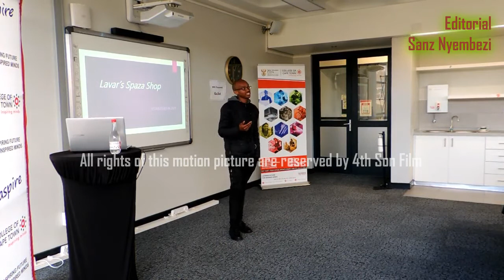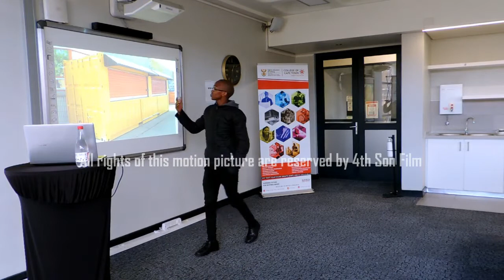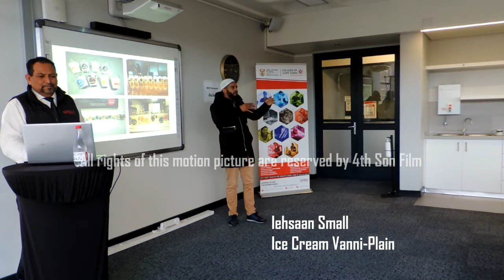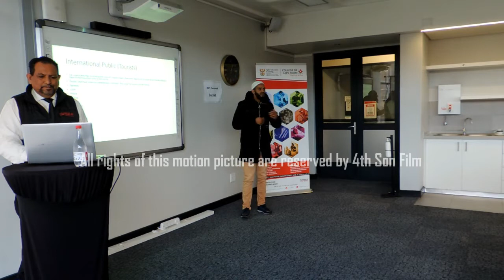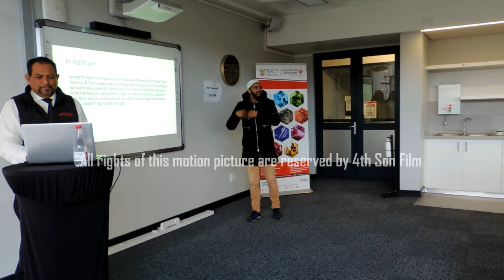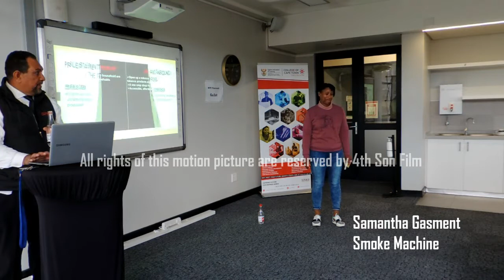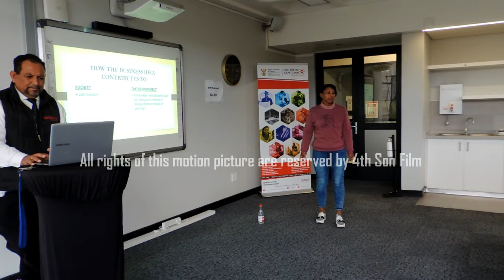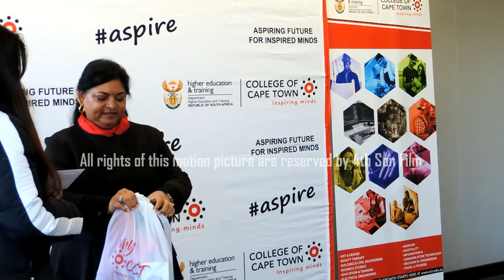An Intercollege entrepreneur competition @College of Cape Town-Inspiring Minds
An entrepreneurship competition by Alan Gray offered to students. Filmed and edited by @4th Son Film